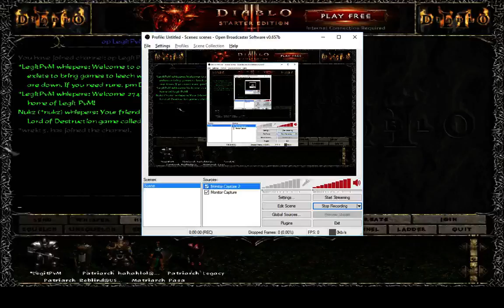D2 LoD 2016 - Legit Baals video b